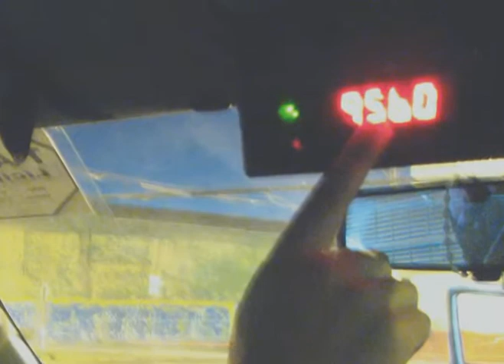Diaporama "El Pasajero"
En este diaporama disfrutareis de los mejores momentos del rodaje del cortometraje de proyecto de titulacion "El Pasajero" realizado por ChileenLata PRODUCCIONES en coproduccion con DUOC UC.
Disfrutenlo!!!
Se viene el making of.